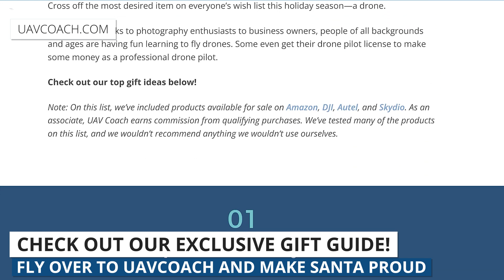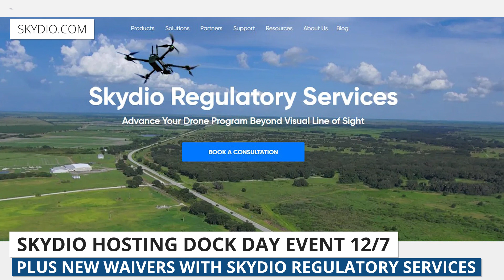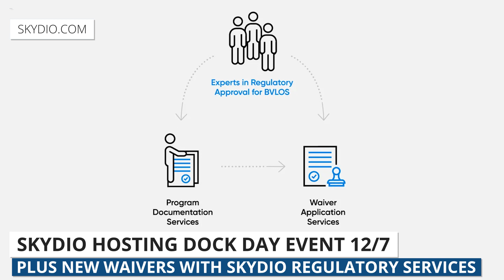Drone Weekly News Roundup: Skydio Dock Day, Amazon's New Drone Design, DJI Augmented Reality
This week, we're talking about Skydio's upcoming Dock Day. We'll also show you the new design for Amazon's delivery drone. Finally, we'll show you a video from DJI that teases Augmented Reality.

⭐️ Become a Certified Drone Pilot! Save $107 at Drone Pilot Ground School

0:00​ B-Roll Footage & Introduction
1:36​ Skydio Dock Day
2:25​ Amazon's New Drone Design
3:00​ DJI Augmented Reality